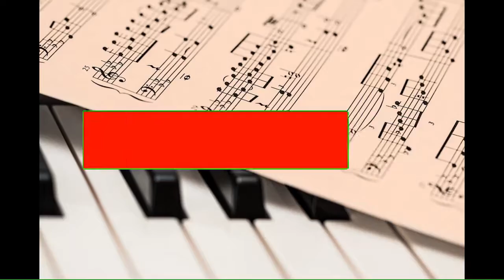Sharp Jeremy Korpas Rock Angry Music || Copyright Free Music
1st: Like fb Page News Update And Fun Ki Duniya Url